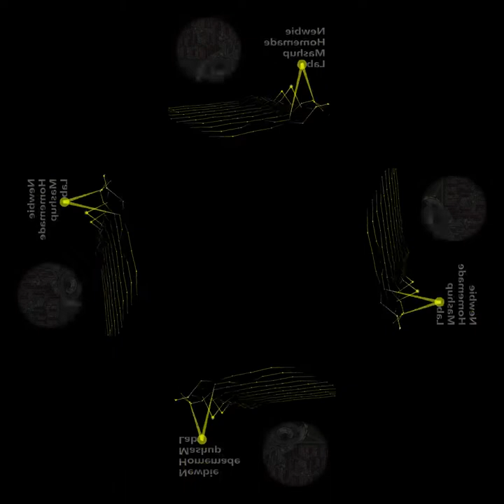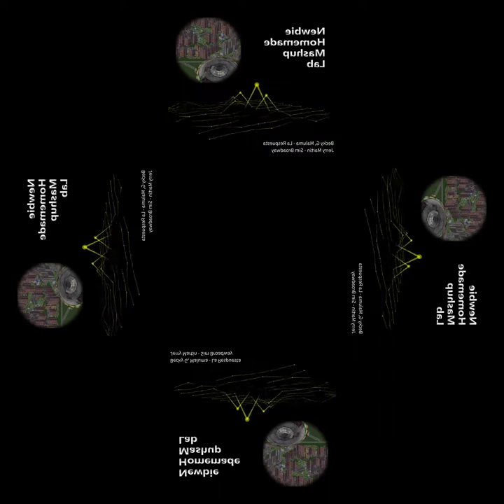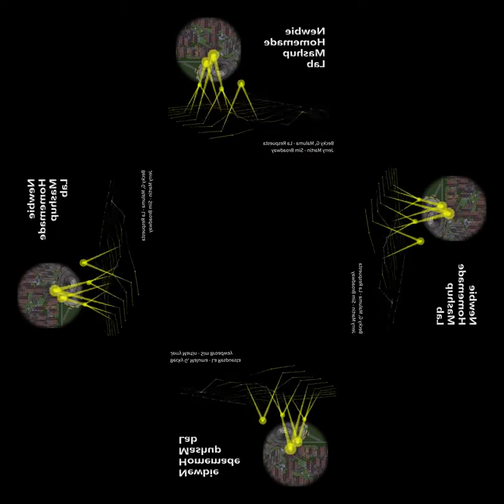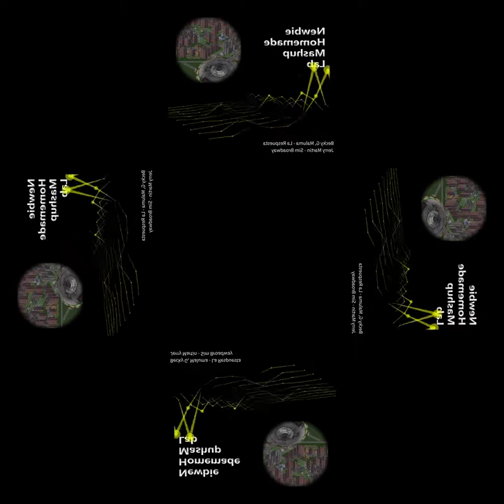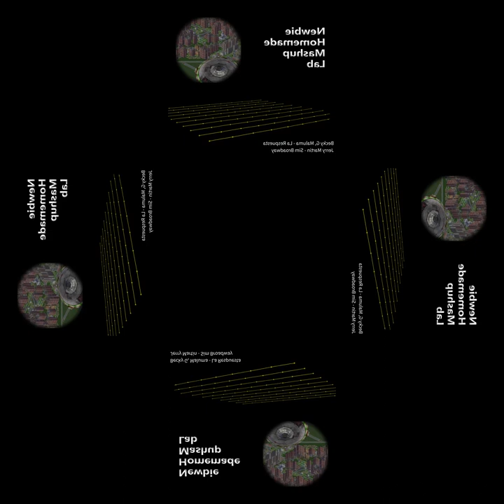[mashup] Becky G, Maluma - La Respuesta X Jerry Martin - Sim Broadway